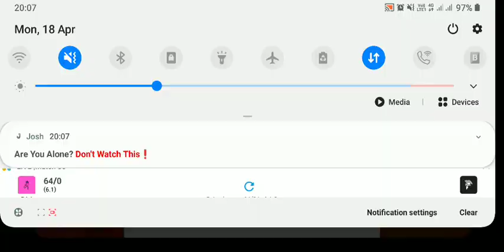frag pro shooter øksa and antique